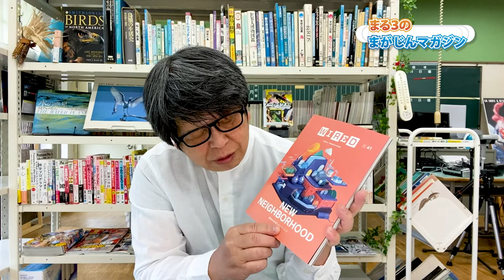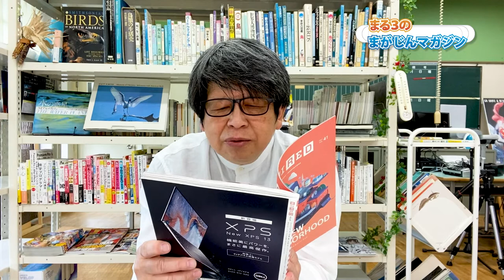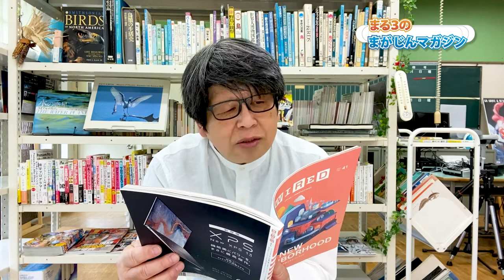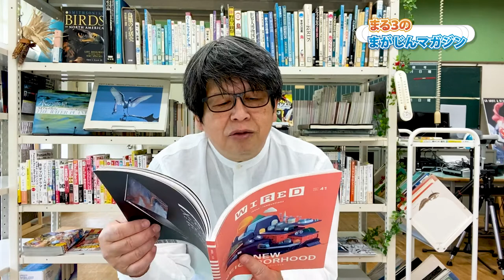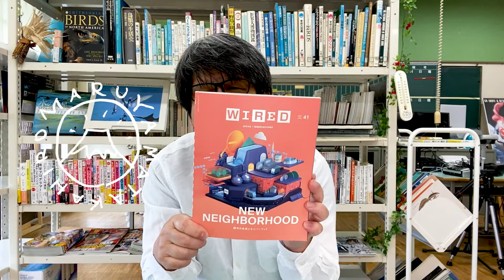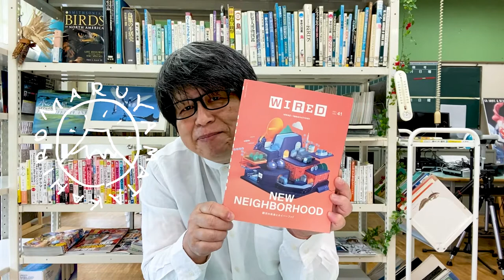WIRED(ワイアード)VOL.41 NEW NEIGHBORHOOD （ニュー・ネイバーフッド）- まる３のまがじんマガジン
まる３のまがじんマガジン、今日紹介する雑誌は『WIRED（ワイアード）』 VOL.41です。

特集はNEW NEIGHBORHOOD （ニュー・ネイバーフッド）です。コロナ禍で遠くに行けないからこそ、ご近所を見直すことの大切さと、そこから生まれるご近所経済。そんなニューノーマル時代への提言として 都市の未来とネイバーフッド。

これはちょっとおもしろかもね。

引用
“雑誌『WIRED』日本版は、年4回刊行。最新号VOL.41（6月14日発売）は、「NEW NEIGHBORHOOD 都市の未来とネイバーフッド」を特集する。2020年代のパンデミックが未来を永遠に書き換えたとすれば、その最たるものは「人々が集まる」ことの意味のはずだ。住まいやワークプレイス、レストランからモビリティまで、未来の都市の機能と人々の暮らしはいかに再定義されるのか？“ネイバーフッド”という視点からそれを読み解いていく。

 そして、9月16日発売予定の次号VOL.42では、「合意形成の未来」を総力特集する。世界は多様性に溢れ、増え続けるアクター間の合意形成を日々迫られている。オリンピック開催やワクチンパスポートの是非からビジネスやネイバーフッドにおけるルールまで、わたしたちはいかにしてそこに信頼のネットワークを築き、フェアで民主的な合意形成を実現できるだろうか? 行政やオフィスの“DX”の先にデジタルが孕む真のポテンシャルである「コモンズ」の実装を見据える。「WIRED SZ メンバーシップ」の登録会員は、直近2号分の本誌のPDFダウンロードが可能になっている。会員限定コンテンツと併せてお楽しみいただきたい。